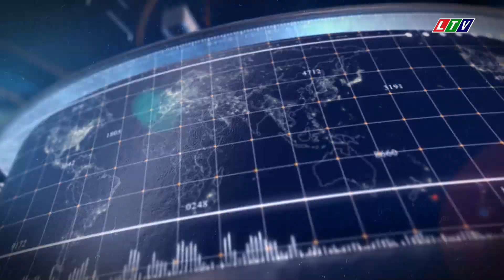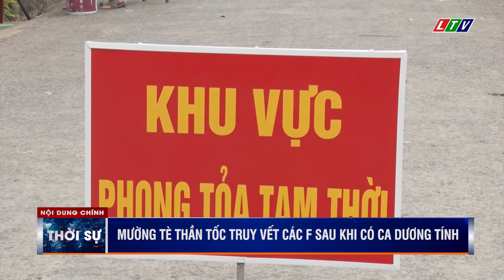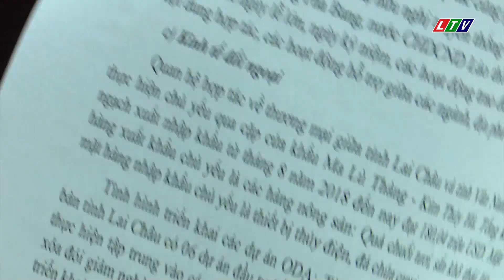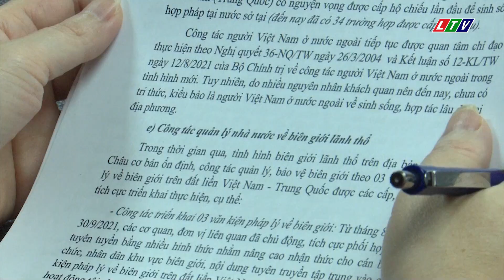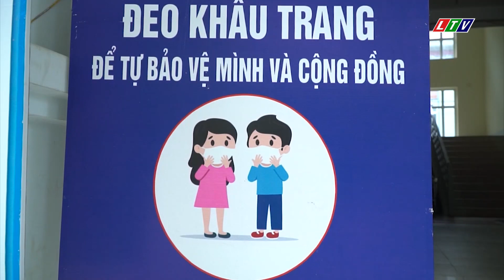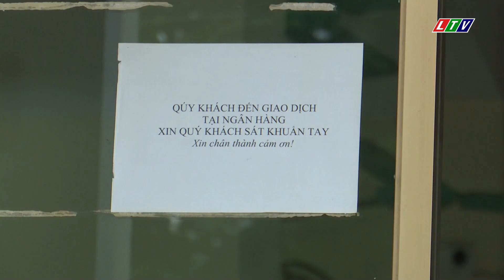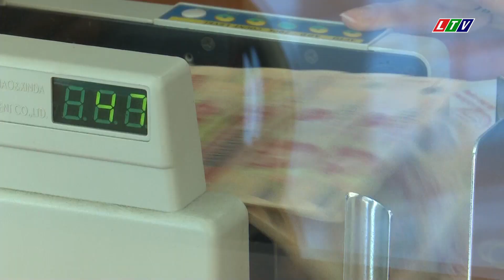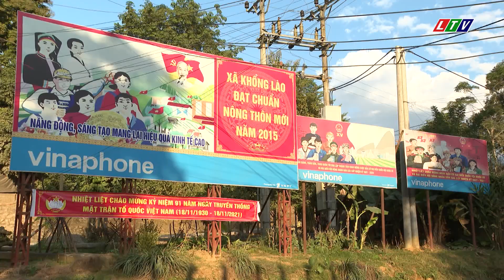LAI CHÂU - THỜI SỰ TỐI NGÀY 13/12/2021 | TIN TỨC THỜI SỰ LAI CHÂU